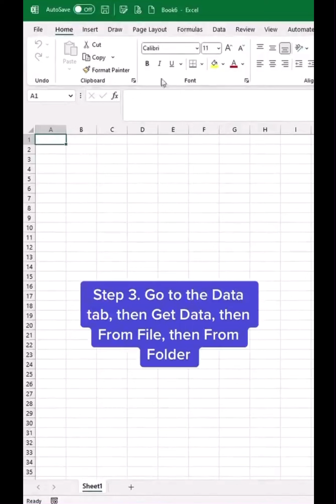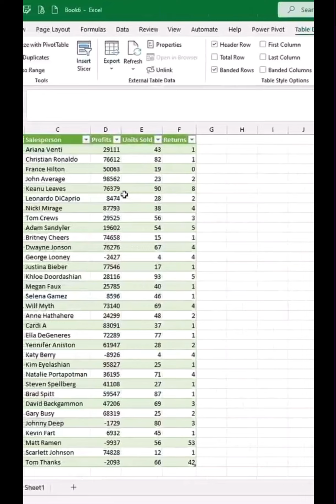Merging Tables into One Workbook in Excel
Did you know you can do this in your Excel spreadsheets?!